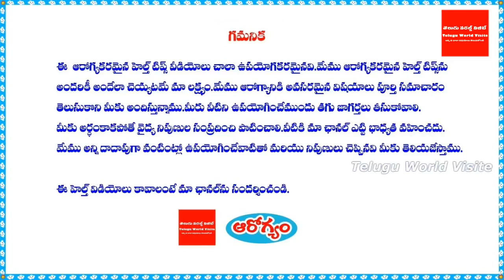నిమ్మకాయతో సులభంగా ఇలా చేస్తే మోచేతి నలుపులు II Elbow blackness removal home remedies in telugu